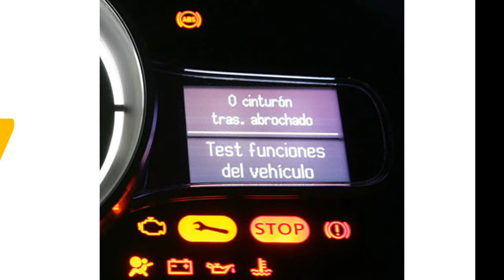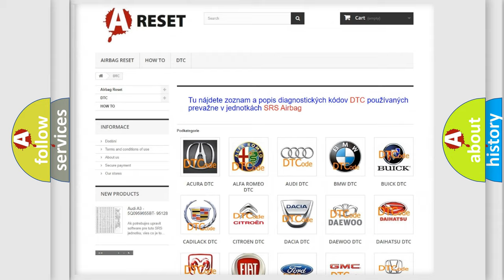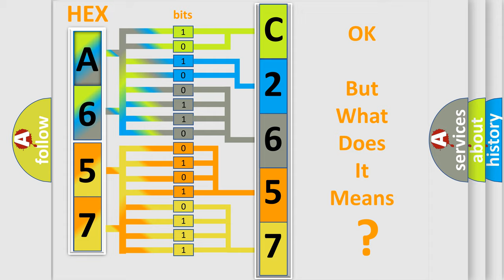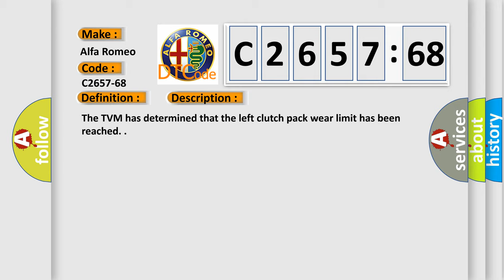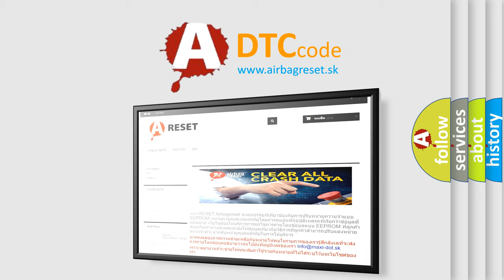DTC Alfa-Romeo C2657-68 Short Explanation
Contents:
0:21 Basic DTC analysis according to OBD2 protocol standard.
1:48 Insight into programming
2:58 A diagnostically understandable description of the Diagnostic Trouble Code
3:05 Basic error definition

Make:
Alfa Romeo
Code:
C2657-68
Definition:
Left Wear Limit Reached - Event Information
Description:
The TVM has determined that the left clutch pack wear limit has been reached.
Failure Type:
Event Information